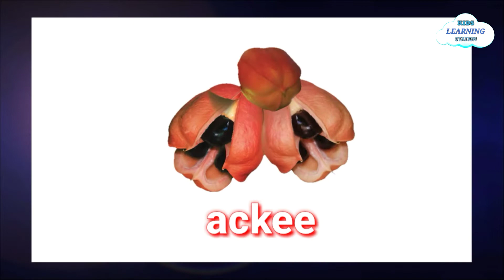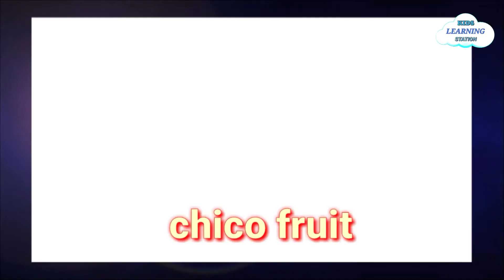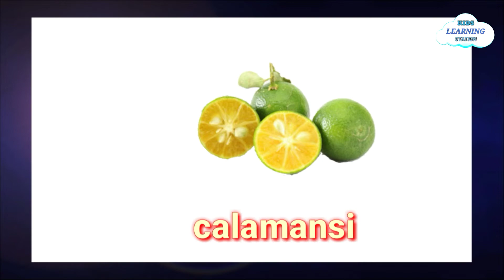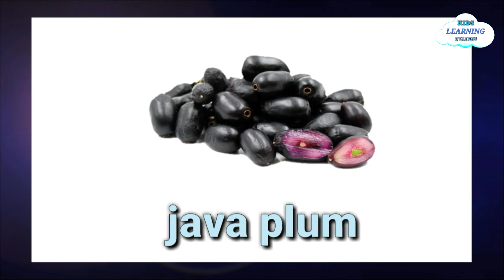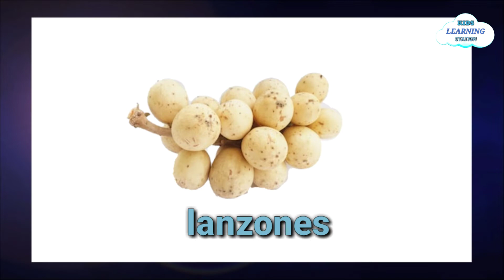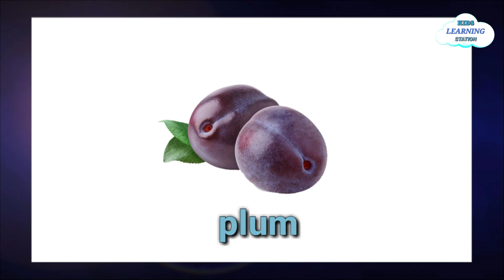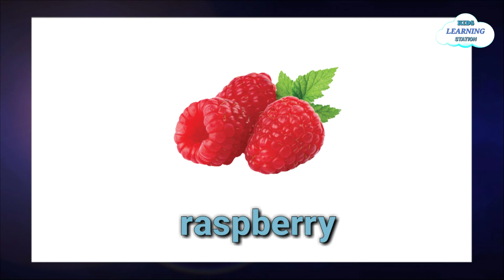List of Fruits in English - Fruit Flashcards